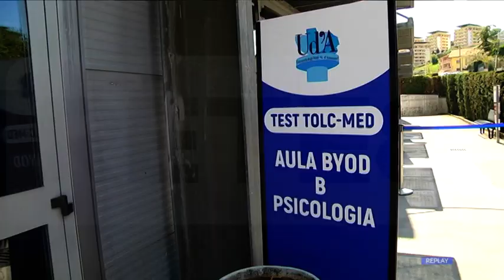Ud’A - Debuttano i "nuovi" test di Medicina